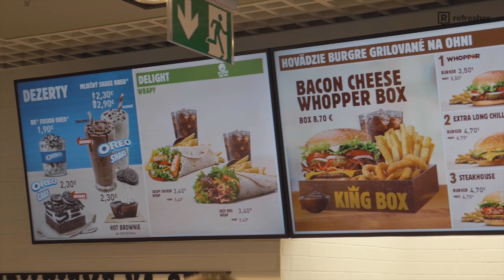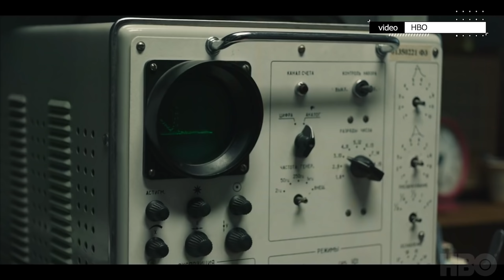Ego rapuje s Maďarmi | Černobyľ zvalcoval Game of Thrones (Freshnews)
Odkazy na všetky novinky spomenuté vo videu nájdeš nižšie v popise. Páčia sa ti naše videá?

Čo si myslia zahraniční fanúšikovia o Slovensku?